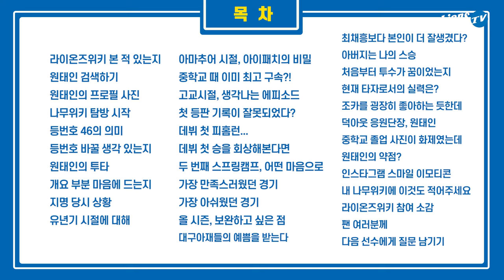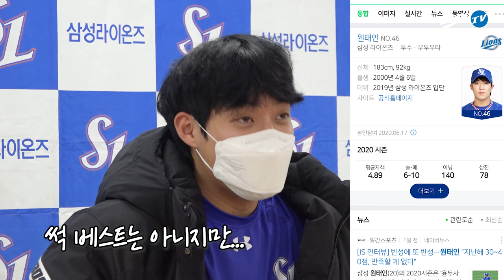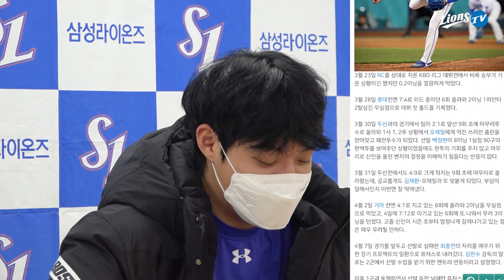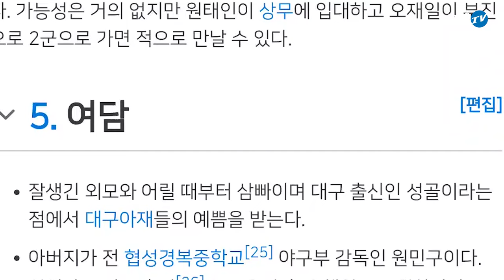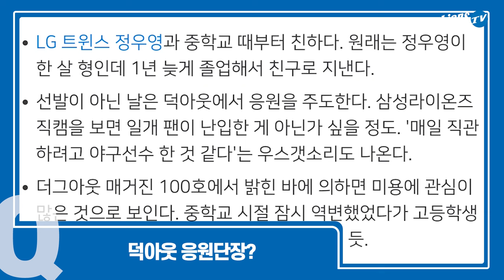[라이온즈tv] 원태인 "지명되던 순간 온몸에 소름" 📝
선수들이 직접 위키 페이지를 읽어보는 '라이온즈 위키 LIONS WiKi' 원태인 편
[프로필] 1cm의 자존심과 2kg의 자부심
[오재일] FA 계약 때 이원석이 해줬던 말은?

시간 가는 줄 모르고 계속 보게되는 원태인의 위키, 끝까지 읽어보세요!